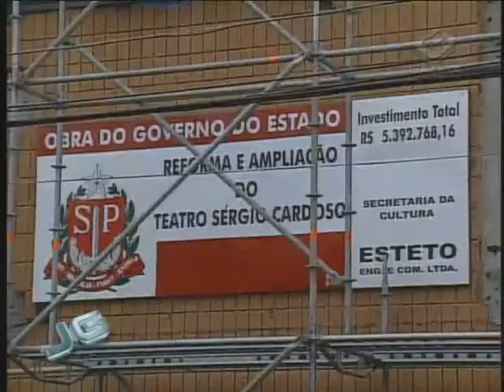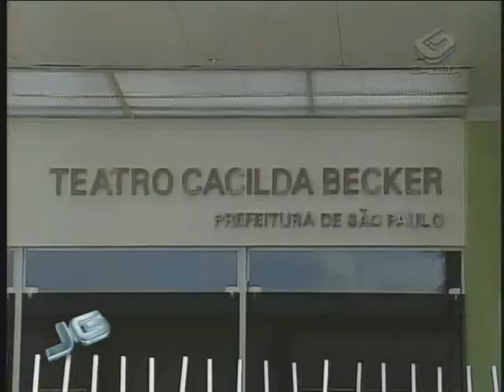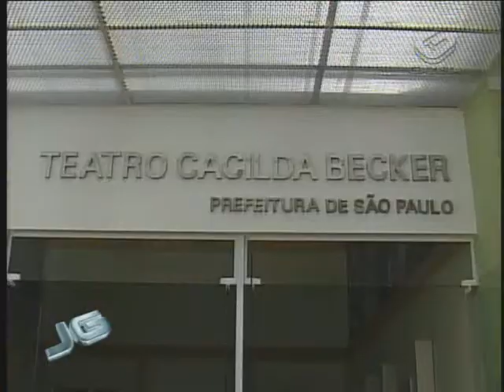Reforma Teatros - 04/02/2011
Marcos culturais da cidade em obras. Importantes teatros, como Sérgio Cardoso e Municipal, passam por reformas para ficarem mais modernos e confortáveis para o público.

Repórter: Marcelo Zanini

Tema: Cultura